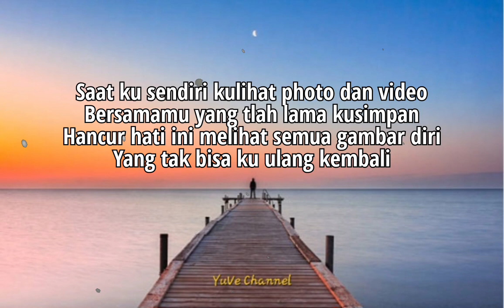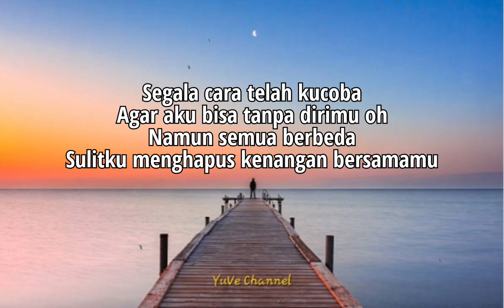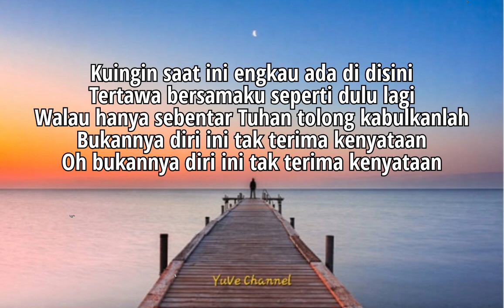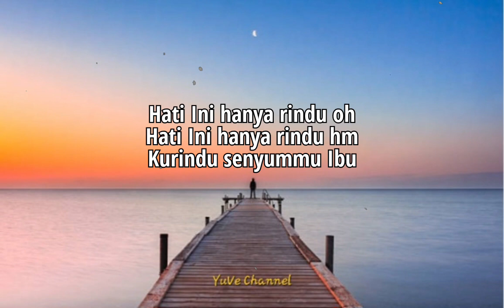Hanya Rindu ~ Andmesh || Lirik Lagu